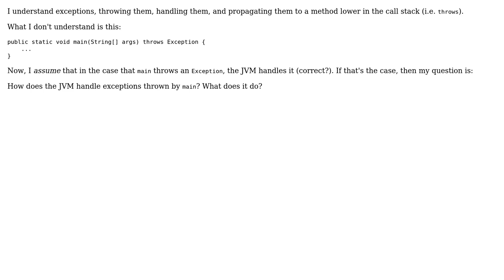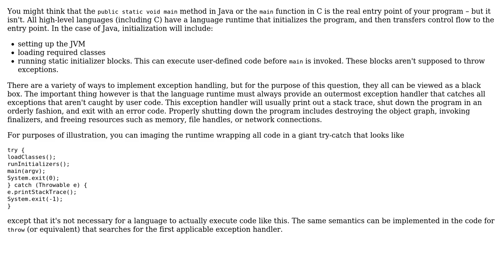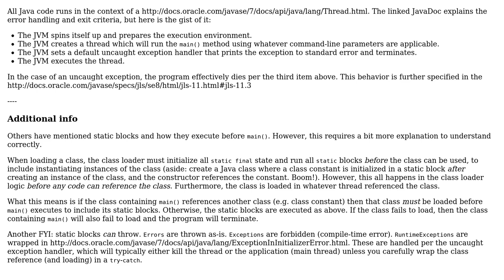Software Engineering: How does the JVM handle an exception thrown by the main method?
With thanks & praise to God, and with thanks to the many people who have made this project possible! | Content (except music & images) licensed under CC BY-SA | Music | Images & others | With thanks to user Aviv Cohn user amon and the Stack Exchange Network Trademarks are property of their respective owners. You are responsible for your own actions.